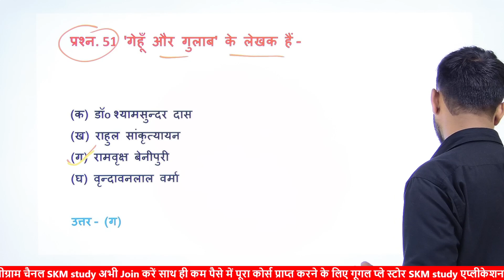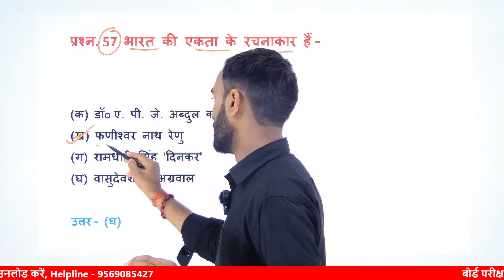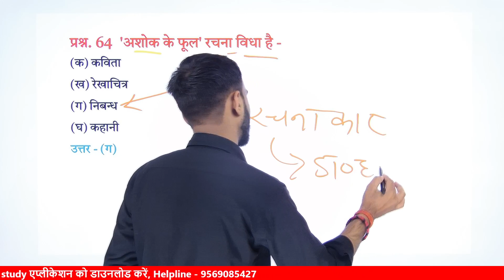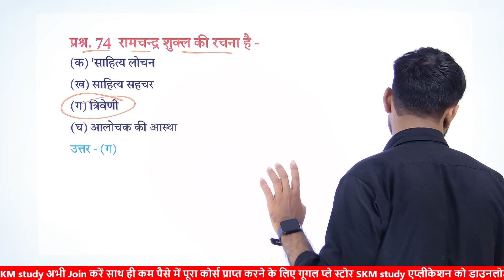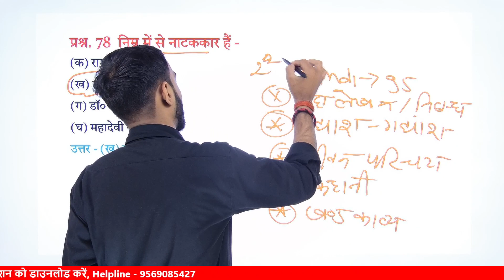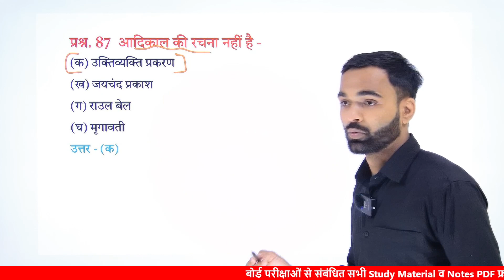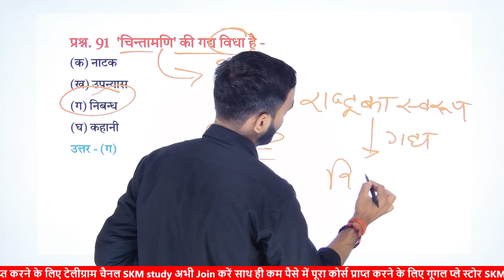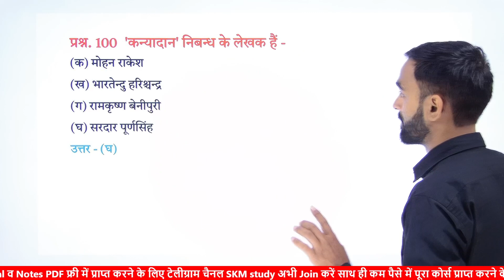Hindi के 50 important objective Question ,22 फरवरी को छाप देना|| Class 12 important questions 2024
Hindi के 50 important objective Question ,22 फरवरी को छाप देना|| Class 12 important objective questions 2024

Is video me maine aapko Class 12th Hindi ke 50 important objective Question ko bataya hai jo aapke up board class 12th Hindi ke paper me pucha jayega.

Class 12 important objective questions 2024 up board,
Class 12th Hindi vyakaran important questions,
hindi important objective questions class 12th,
class 12th Hindi important objective 2024,
hindi important questions 2024,
22 febuary 12th Hindi important questions,
12th Hindi important objective,
hindi important objective questions,
class 12th Hindi vyakaran important questions,Hindi vyakaran important questions, class 12th Hindi model Paper up board, Hindi Model Paper up board